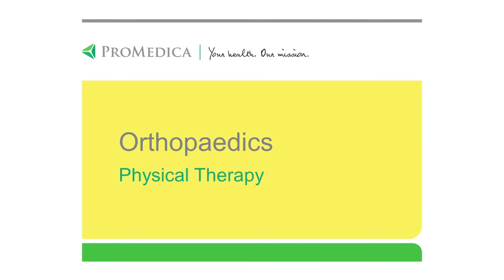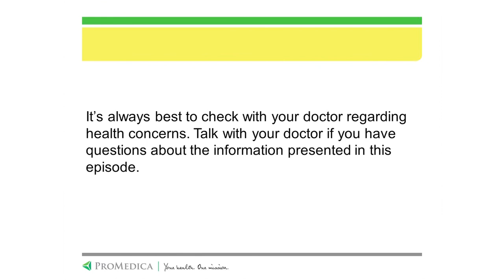Orthopaedics: Physical Therapy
Amy Jackson, BS, MPT, and Brendan Smith, PT, ATC, discuss the process and benefits of post-operative physical therapy.